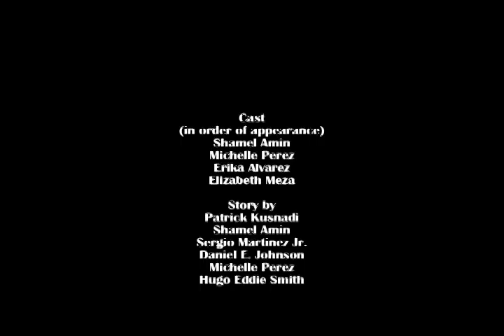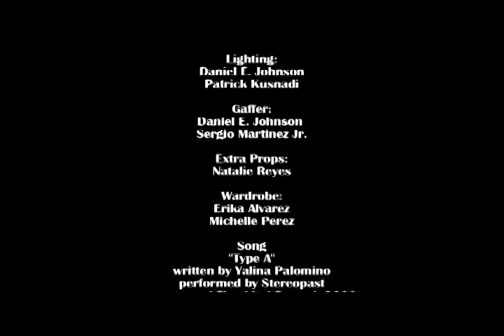Patrick Kusnadi's "Nothing Is..." Director's Cut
A new movie directed by Patrick Kusnadi (me) which was premiered at the Writer's Boot Camp theater, Santa Monica. This is the director's cut version which received better reviews than the original cut that was shown in Santa Monica. Starring - Shamel Amin, Michelle Perez and Erika Alvarez with Elizabeth Meza.